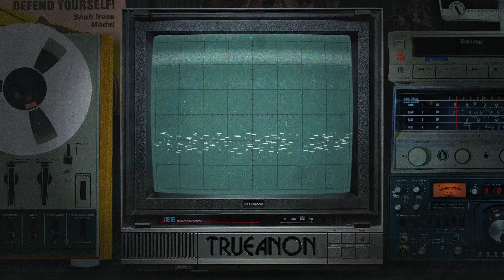A Brief History Of The Philippines [clip] | TrueAnon